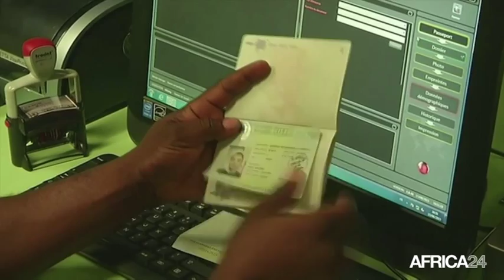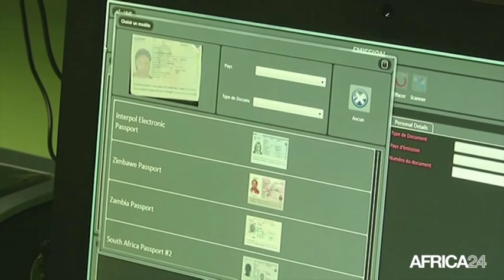Gabon, Usage du visa électronique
Économie, GABON: Après l'Afrique de l'Ouest et l’Afrique Australe, le Gabon en Afrique centrale a lancé en juillet 2015 le visa électronique. Objectif : assouplir les formalités administratives, pour la délivrance de visas. Un mois après, le Visa électronique est progressivement utilisé par de nombreux usagers